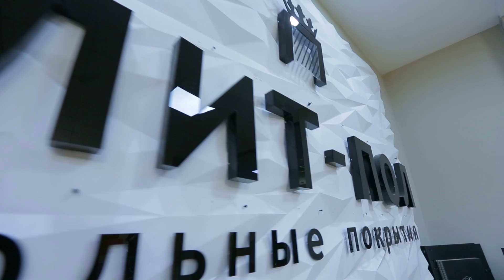"Горцы От Ума": реклама "Элит-Пол"